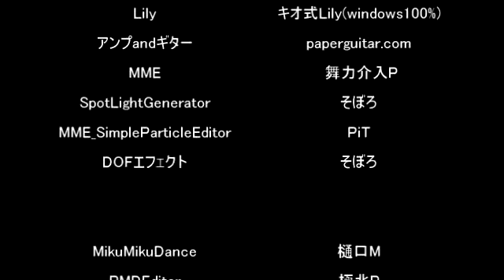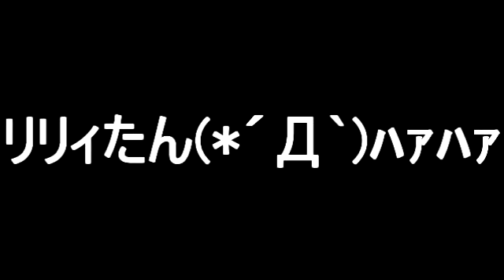MMD Vocaloid Lily PV Yuragi ユラギ